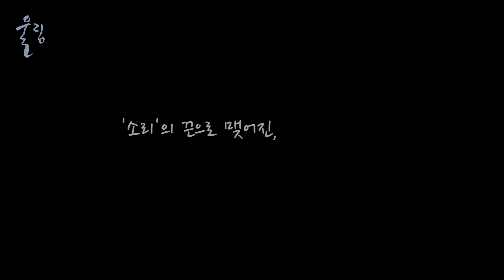2014 JIMFF : 울림 (갱상도 판소리의 길을 찾다) Echo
2014 제10회 제천국제음악영화제 8.14~19
2014 10th Jecheon International Music & Film Festival 8.14~19

울림 (갱상도 판소리의 길을 찾다) Echo

Koreaㅣ2014ㅣ44 minㅣHDㅣColorㅣDocumentary
Director Kim Jeong-hong 김정홍